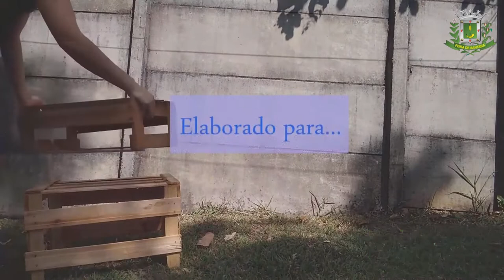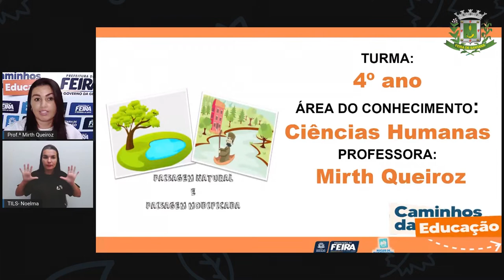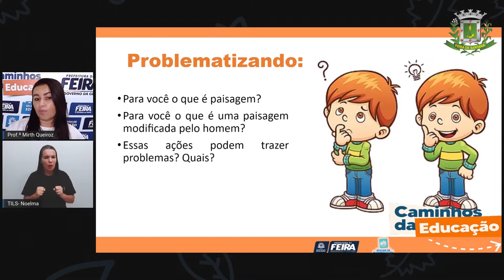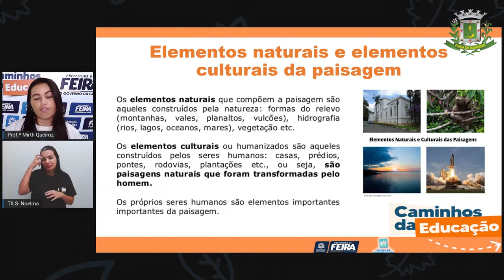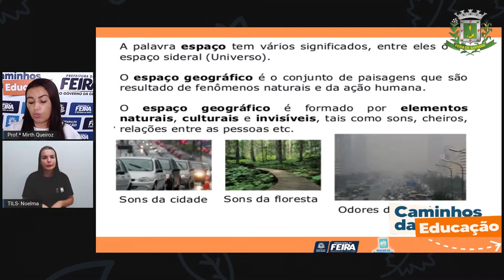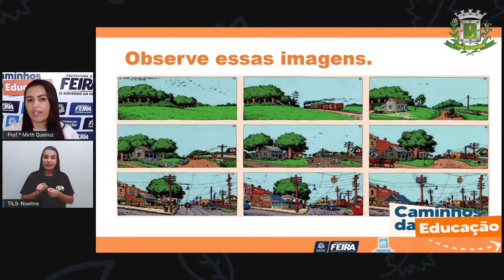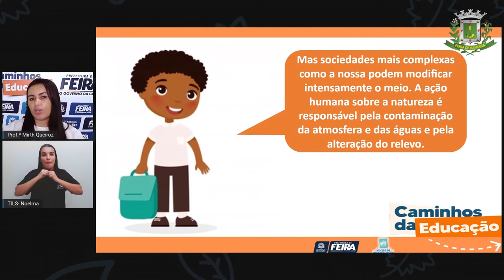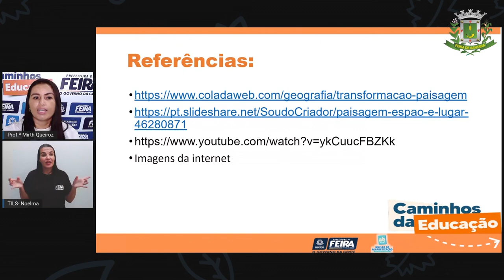4ºANO AULA 143 C. Humanas - Transformações nas paisagens Prof(a) MIRTH